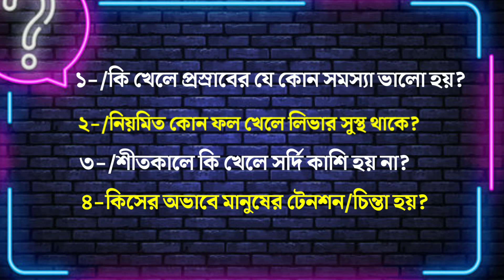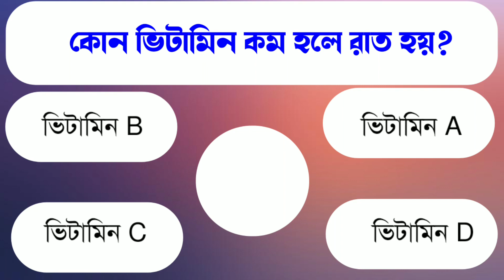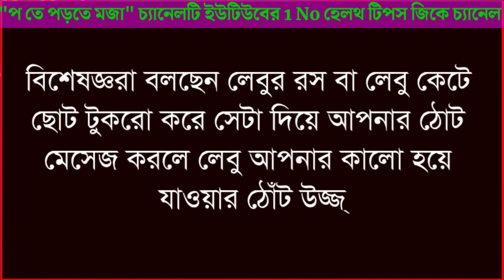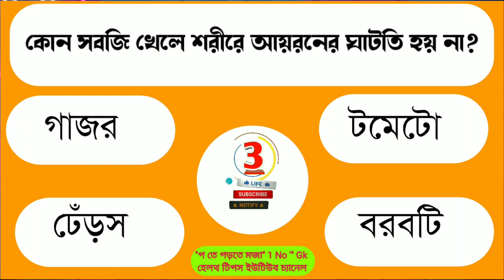কিসের অভাবে টেনশন হয়। @SYT2211 । sadharon gyan bangla । bangali gk। gk bangla। gk bangali। quiz।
কিসের অভাবে টেনশন হয়। ‎@Dr.suvo.  । sadharon gyan bangla । bangali gk। gk bangla। gk bangali। quiz।

কোন গাছকে জীবন বৃক্ষ বলা হয়
মানুষের কিসের অভাবে রাত কানা রোগ হয়
নিয়মিত কোন ফল খেলে লিভার
শীতকালে কি খেলে সর্দি কাশি হয় না
কোন সবজি খেলে আয়রনের ঘাটতি হয় না
একটি 500 টাকার নোটে কতগুলি ভাষা থাকে
দাঁত মাজার ব্রাশ কতদিন পরপর বদলানো উচিত
কিসের অভাবে চিন্তা বা টেনশন হয়
টেনশন কমে কি কি খেলে

যেসব বিষয়গুলি সার্চ করলে আমাদের চ্যানেলের ভিডিও পেতে পারেন আপনারা:
gk
quiz
gk question answer in bangali
gk bangla
gk general knowledge in bangali
gk general knowledge
bangali gk
bangali quiz
bangali gk questions and answers
bangali gk question answer
bangali question answer
bangali competitive exam gk
Bangali gk Competitive
bangali gk quiz
bangali general knowledge question answer
bangali gk general knowledge
bangali important gk
general knowledge in bangali
Sadharon gyan prashn Uttar
Sadharon gyan gk in bangali
Sadharan gyan bangla
Sadharan Gyan
SSC
Wbcs
Tet exam gk
Net exam
Set exam gk
All competitive exam gk
MCQ
Gk shorts videos
Gk short video
Bangla gk
Bangla gk quiz.
bangla gk tips
Bangla gk questions and answer
জিকে
জিকে প্রশ্ন ও উত্তর
জিকে প্রশ্ন উত্তর
সাধারণ জ্ঞান
সামান্য জ্ঞান
সামান্য জ্ঞান প্রশ্ন ও উত্তর
জেনারেল নলেজ এমসিকিউ প্রশ্ন উত্তর
জেনারেল নলেজ প্রশ্ন উত্তর
কঠিন প্রশ্ন ও উত্তর
অজানা প্রশ্ন ও উত্তর
রহস্যময় প্রশ্ন ও উত্তর
হেলথ টিপস প্রশ্ন ও উত্তর
চাকরির পরীক্ষার প্রস্তুতির প্রশ্ন ও উত্তর
চাকরির পরীক্ষার প্রশ্ন উত্তর
ধাঁধা
ধাঁধা প্রশ্ন ও উত্তর
ধাঁধা প্রশ্ন উত্তর
ধাঁধার সেরা প্রশ্ন উত্তর
কুইজ এর প্রশ্ন উত্তর
কুইজ কুইজ
গুরুত্বপূর্ণ প্রশ্ন উত্তর
গুরুত্বপূর্ণ জিকে প্রশ্ন উত্তর
জিজ্ঞেস শর্ট ভিডিও
জিকে ইম্পরট্যান্ট প্রশ্নের উত্তর

আমাদের (প তে পড়তে মজা) চ্যানেলটির একটাই উদ্দেশ্য বিভিন্ন অজানা প্রশ্ন উত্তর জানিয়ে আপনাদের জ্ঞানকে বৃদ্ধি করা এবং জীবনের চলার পথ কে শুগম করা,
              তাই বন্ধুরা, অজানা প্রশ্ন উত্তর জানতে
             একদিন পরপর আমাদের চ্যানেলে প্রতিদিন সকাল আটটার সময় একটি করে ভিডিও পাবে তোমরা ,, সেই ভিডিওটি সবার আগে পাওয়ার জন্য

        আমাদের এই চ্যানেলে, সাধারণ প্রশ্ন উত্তর আলোচনা করা হয়,,